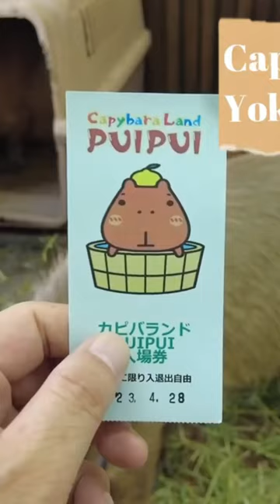Capybara Land PuiPui needs help